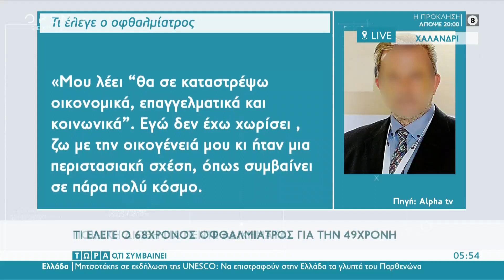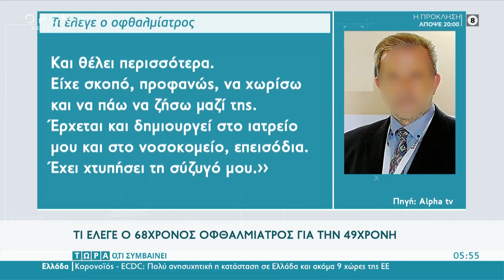Ποινική δίωξη για πέντε αδικήματα σε βάρος της 49χρονης που πυροβόλησε τον οφθαλμίατρο | OPEN TV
Τη Δευτέρα αναμένεται να απολογηθεί η 49χρονη που πυροβόλησε τον οφθαλμίατρο στο Χαλάνδρι.